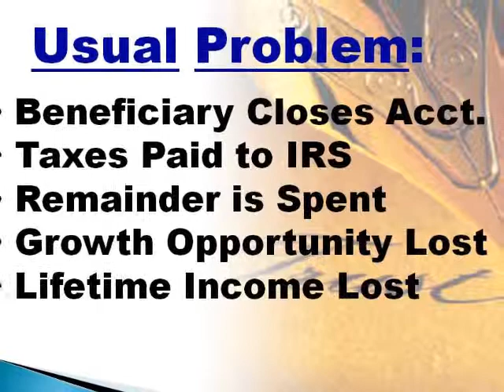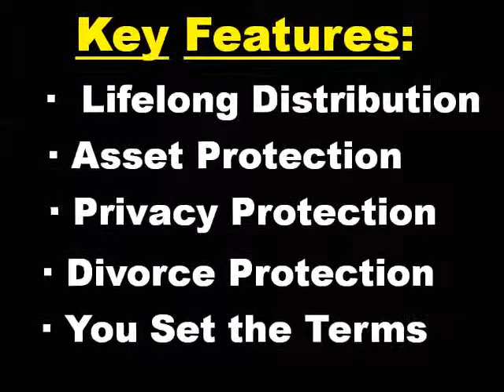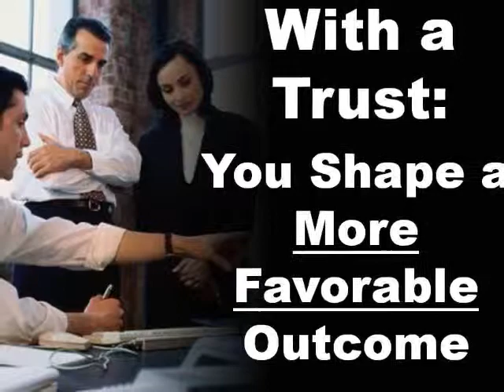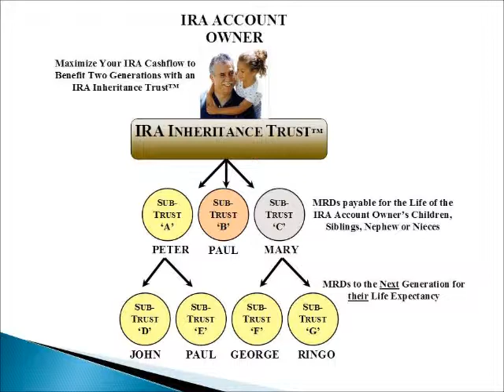IRA RETIREMENT TRUST - PART TWO